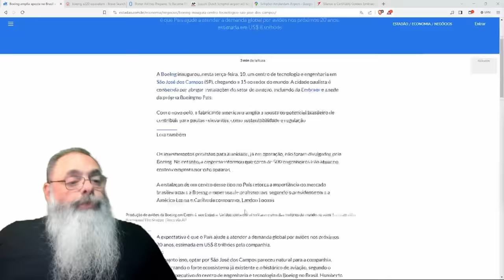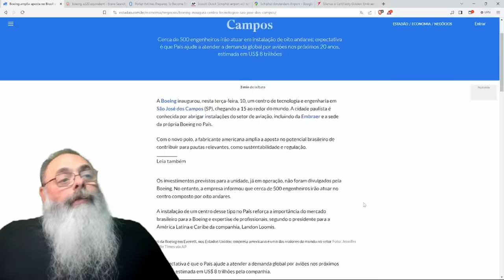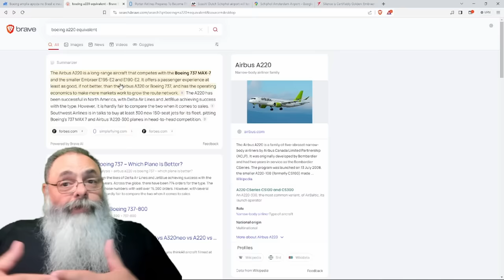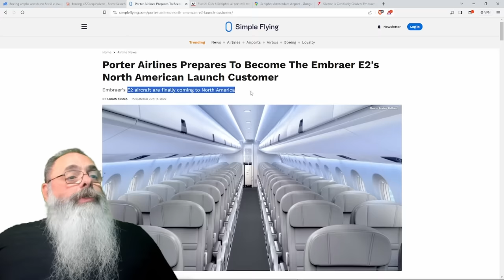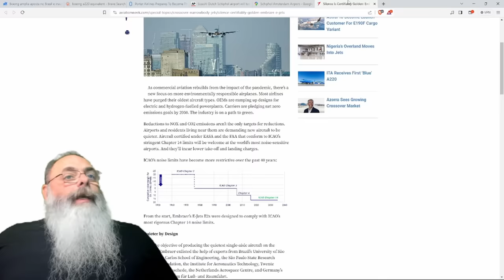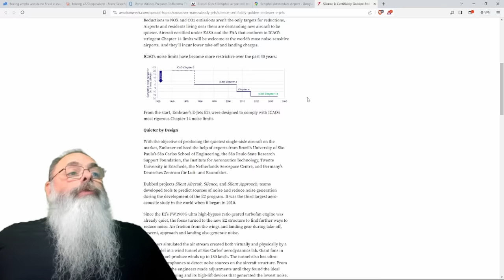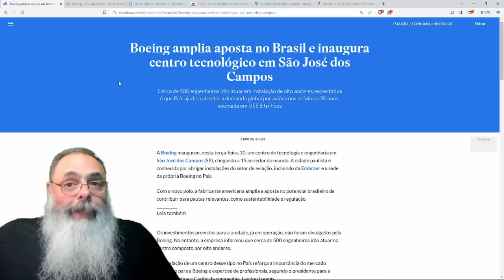BOEING vai INVESTIR em CENTRO de TECNOLOGIA no BRASIL visando a GRANDE LUTA COMERCIAL com EMBRAER